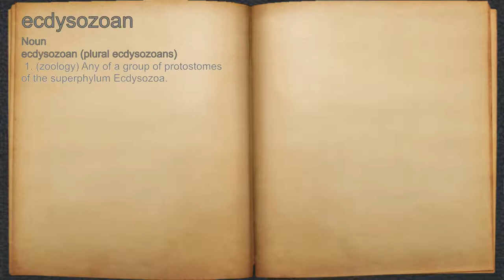What does ecdysozoan mean?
A spoken definition of ecdysozoan.

Intro Sound:
Typewriter - Tamskp